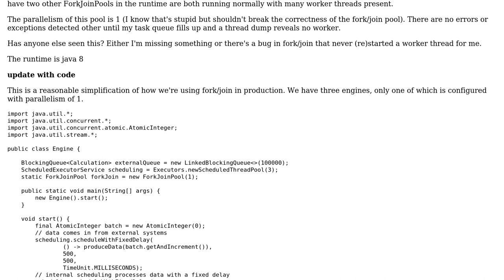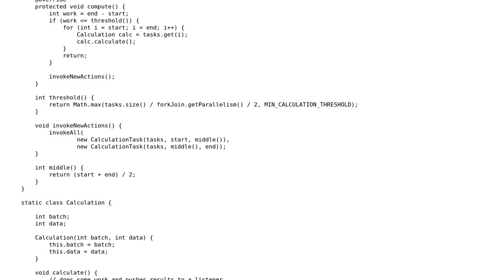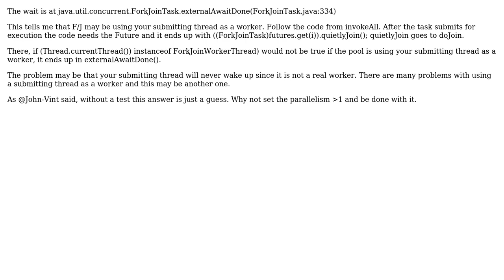No worker threads when fork-join has work to do?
With thanks & praise to God, and with thanks to the many people who have made this project possible! | Content (except music & images) licensed under CC BY-SA | Music | Images & others | With thanks to user edharned user Adam Lehenbauer and the Stack Exchange Network Trademarks are property of their respective owners. You are responsible for your own actions.